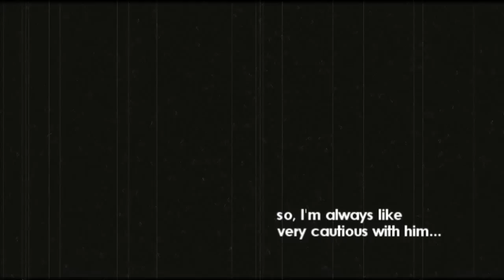jelena: I'LL LOOK AFTER YOU (Support Video)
EDIT: I use Sony Vegas Pro 9.0 to edit my videos. All clips and interviews belong to Youtube. & thank you so much for 12k views!

Support vid for both Justin & Selena. It seems their relationship is far more clean and open than any other hollywood couple. It seems REAL. I think they actually do care about one another. So here's a support video defending them against all bieber nut jobs. lol. No, I'm serious. These two are real.

BTW, when someone punches someone else's face. the uninjured person suffers more afterwards. So. Think twice before punching someone, especially if that person has millions of fans and a boyfriend that cares about her and will never date you. Life is unfair. Get over it.

ANYWAY, ENOUGH RANTT. LET'S GET TO THE INFOOOO

song; I'll Look After You
artist; the Fray
fandom; Justin Bieber & Selena Gomez

{more jelena videos coming soon guise! and  a social network vid too.)